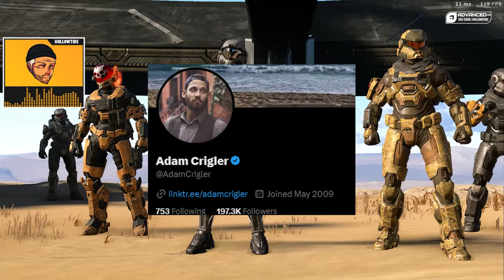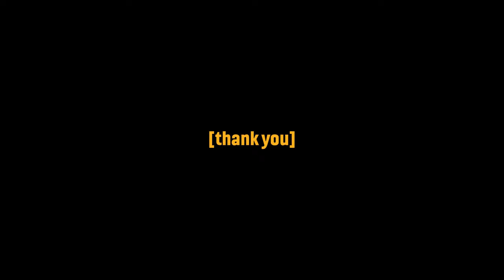HUGE Content Creator Banned For TBag In Halo Infinite?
what a wild time we live in. Aztecross tweeted out he and his buddies were banned for t bagging in Halo Infinite and the internet did not like that at all...